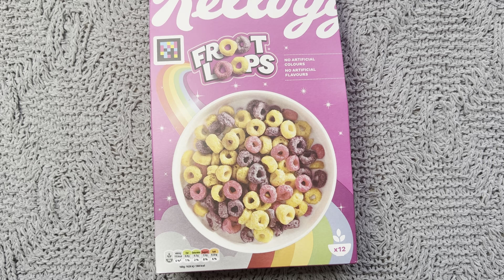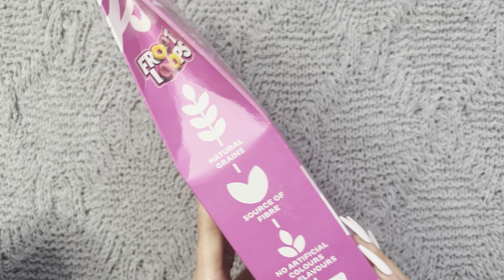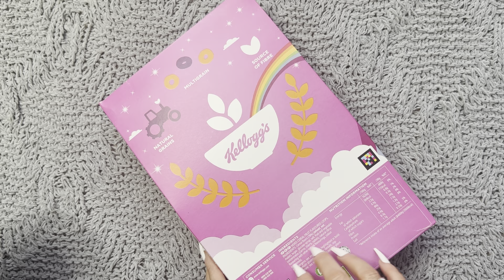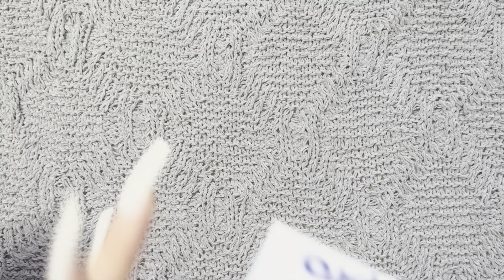ASMR Tracing letters on packaging, tapping, scratching (Vol. 3) ✨